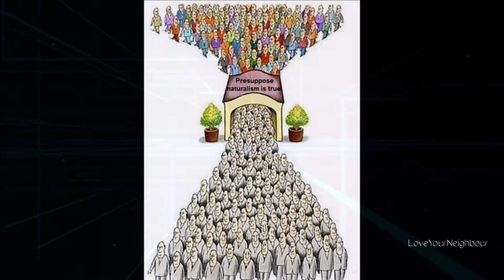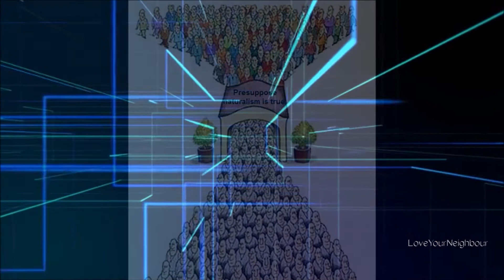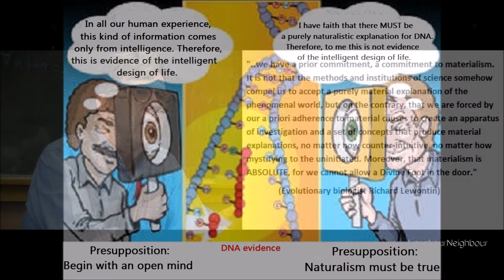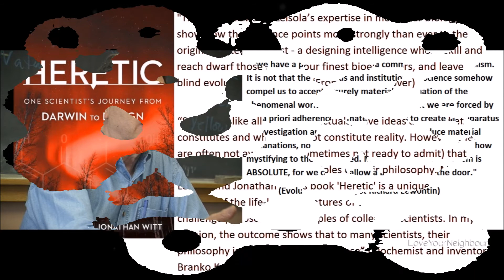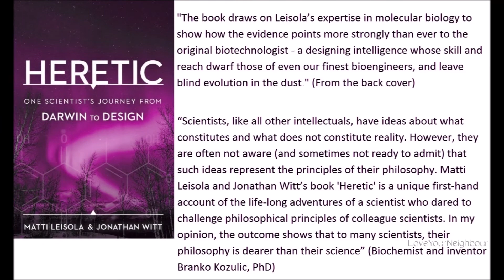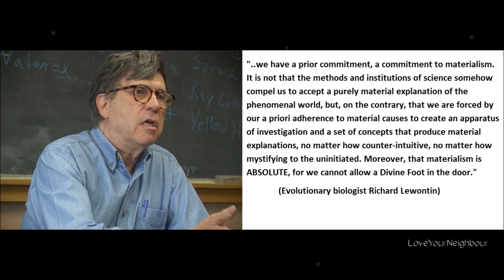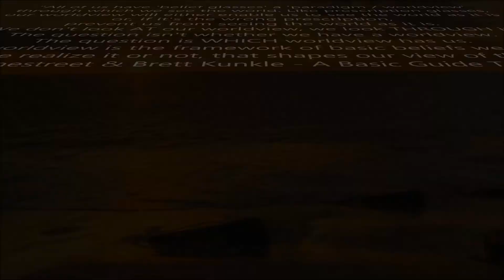Heretic - One Scientist's Journey From Darwin To Design (Greg Koukl)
Greg Koukl (one of my few top heroes in logic and sound reasoning) discusses the book: Heretic - One Scientist's Journey From Darwin To Design, by Dr. Matti Leisola. Matti Leisola's biography: Matti Leisola, DSc, is a bioengineer and former dean of Chemistry and Material Sciences at Helsinki University of Technology. An expert in enzymes and rare sugars, he has published 140 peer-reviewed articles and won the Latsis Prize-ETH Zürich. He also served as biotech research director for Cultor, an international biotech company, co-founded the International Society of Rare Sugars, and was the founding editor of BIO-Complexity. From the back cover: "The book draws on Leisola’s expertise in molecular biology to show how the evidence points more strongly than ever to the original biotechnologist - a designing intelligence whose skill and reach dwarf those of even our finest bioengineers, and leave blind evolution in the dust."

Greg Koukl also explains how Dr. Matti Leisola eventually realized that Atheists who accuse believers in God of committing the 'God of the gaps' fallacy are, in actuality, committing a fallacy of their own. “Scientists, like all other intellectuals, have ideas about what constitutes and what does not constitute reality. However, they are often not aware (and sometimes not ready to admit) that such ideas represent the principles of their philosophy. Matti Leisola and Jonathan Witt’s book 'Heretic' is a unique first-hand account of the life-long adventures of a scientist who dared to challenge philosophical principles of colleague scientists. In my opinion, the outcome shows that to many scientists, their philosophy is dearer than their science” (Biochemist and inventor Branko Kozulic, PhD).